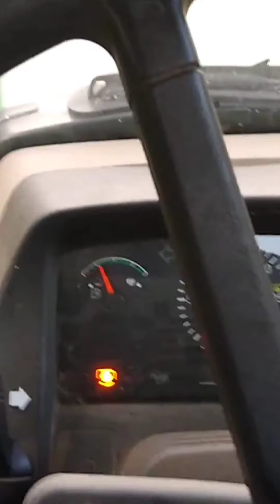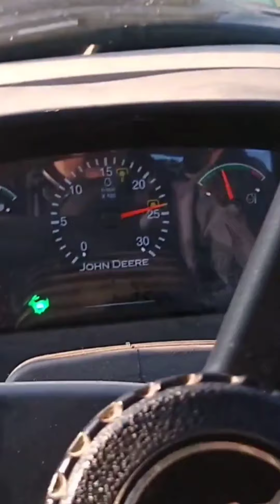2019-2020 cutting hay montage(random clips)